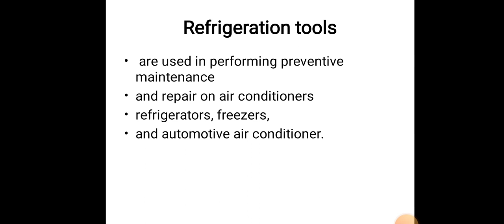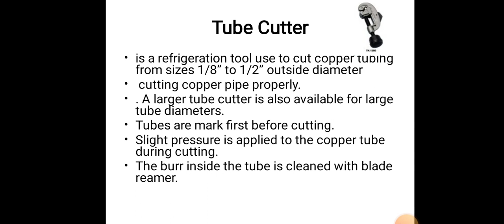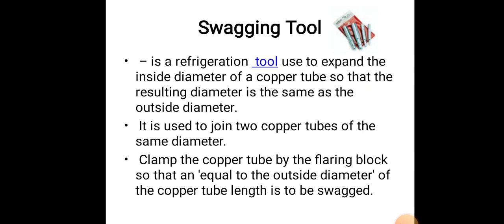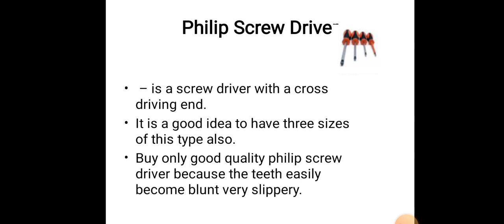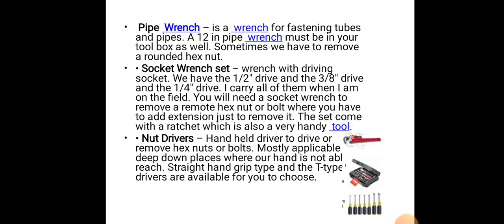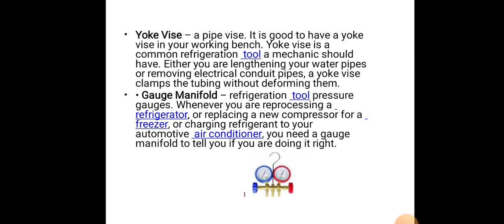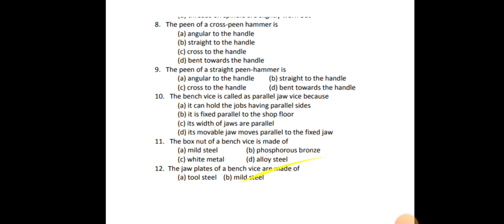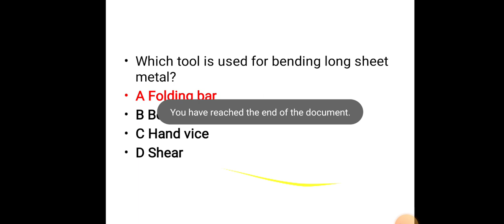Kerala PSC Junior Instructor Refrigeration and Air conditioning exam Refrigeration tool class,📝📝📝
Kerala PSC Junior Instructor Refrigeration and Air conditioning exam

 Refrigeration tool class

Telegram private group
Theory recorded vedio class
pdf notes
module wise exams
Topic wise mcq
mocktest
pyq discussion

Telegram public group link